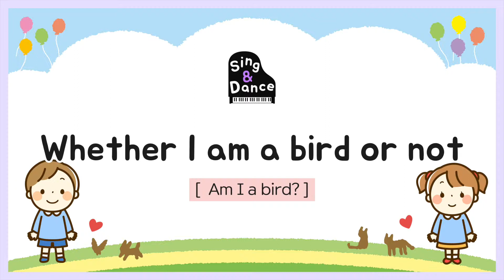2-10-4 Whether I am a bird or not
2단계 "Am I a bird?" - 'Whether I am a bird or not'